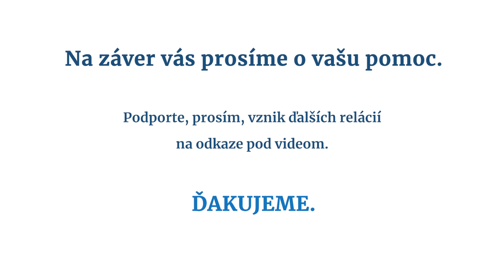Miliardová investícia pre Volkswagen Slovakia / Nie každý bude musieť auto vlastniť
S Jankou Oršuliakovou o investícii pre slovenský Volkswagen, dopade korony na výrobu áut a budúcnosti automobilizmu.

Janka Oršuliaková je konzultantka pre automobilový priemysel a mobilitu. V novom vydaní našej videorelácie Porozumieť ekonomike sa jej okrem iného pýtame:
- prečo dal Volkswagen prednosť rozšíreniu svojej bratislavskej fabriky pred výstavbou úplne novej v Turecku;
- ako prebiehajúca pandémia vplýva na slovenských dodávateľov v automobilovom priemysle;
- dokedy sa nám podarí udržať automobilovú výrobu na Slovensku;
- ako zmenia elektromobilita, tlak na znižovanie emisií, či nové biznismodely náš spôsob premýšľania o automobilizme;
- a či je lietajúce auto zo Slovenska len osamelou kuriozitou alebo projektom s reálnou komerčnou budúcnosťou.
Toto vydanie videorelácie Porozumieť ekonomike vzniká v spolupráci s Nadáciou Hannsa Seidela Slovensko.